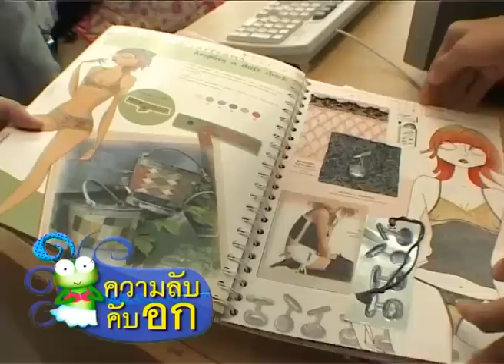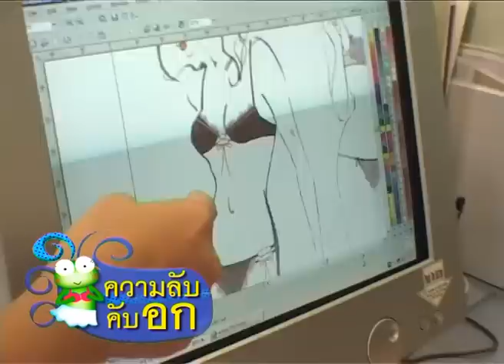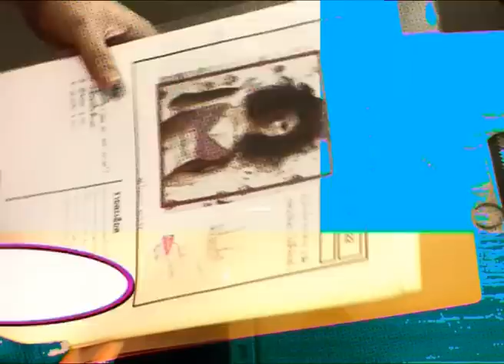กบนอกกะลา REPLAY : ความลับ คับอก ช่วงที่ 2/4 (4 พ.ย. 48)